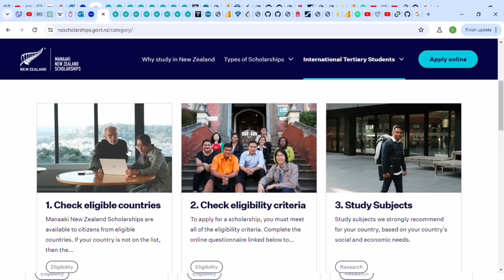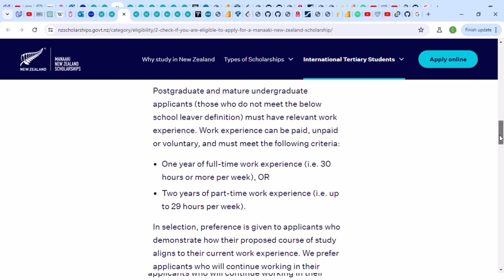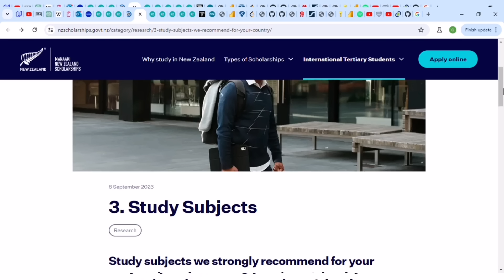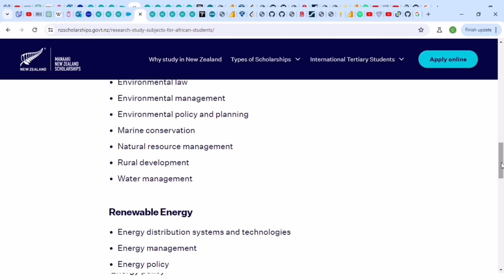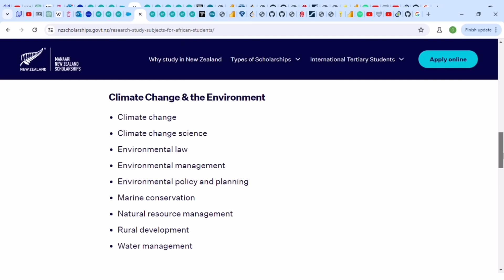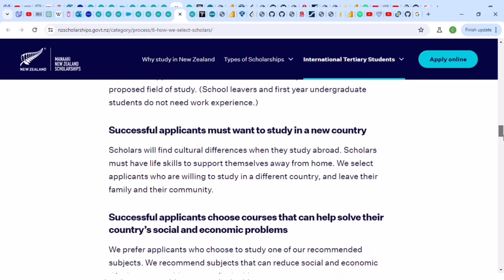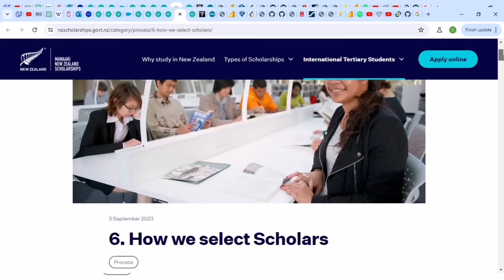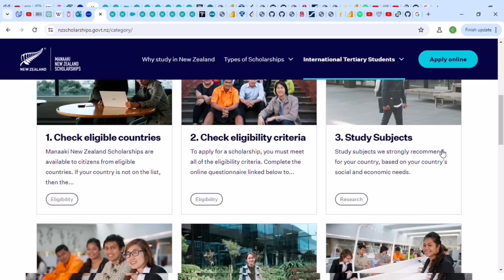MOVE TO NEW ZEALAND WITH ZERO COST FOR AFRICANS AND OTHER COUNTRIES | NO IELTS REQUIRED| APPLY NOW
Hey Guys, THIS IS an opportunity in New Zealand which allows African countries like Nigeria, Ghana, Kenya etc as well as some Asian countries to relocate to New Zealand with everything paid down to the Flight and Visa processing.

If you want us to handle your admission application,
 FOR ONE ON ONE CONSULTATION AND CONTACTING on suitable STUDY AND WORK opportunities for you and your family, kindly use this link below,:

Welcome to Nextstepwithcherry